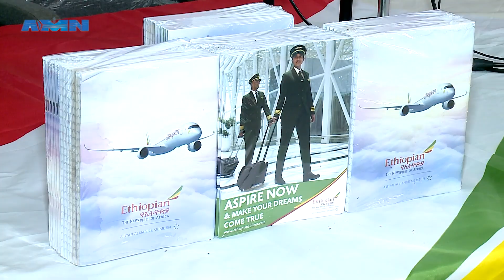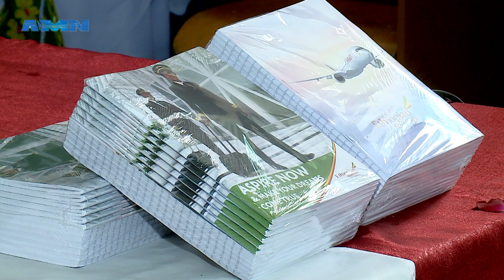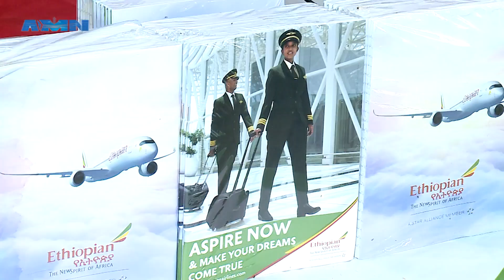የኢትዮጵያ አየር መንገድ ለጨፌ የመጀመሪያ ደረጃ ትምህርት ቤት ድጋፍ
አዲስ ሚዲያ ኔትዎርክ መስከረም 9/2016 ዓ.ም